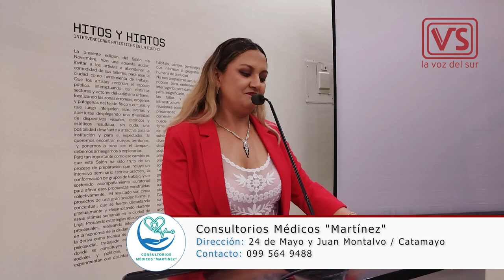Mención de Honor: Propuesta Absurdos Urbanos (Loja)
La XXVI edición del Salón de Noviembre Guillermo Herrera Sánchez 2022, un evento que asume a la plástica como una disciplina abierta que, así como sintoniza con las derivas estéticas y conceptuales del momento, también defiende y evidencia la tradición plástica.

Este año se establecieron dos modalidades y premios:

Mención de Honor: Propuesta Absurdos Urbanos / Doménica Tandazo, Eva Garces, Adolfo Aguirre, Camila Cabrera y Marco Quinche.

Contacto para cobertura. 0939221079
➤ Entra Aquí y conoce más.